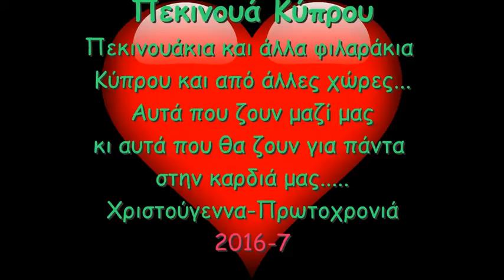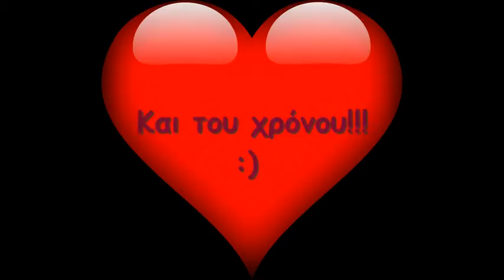Cyprus Pekingese Christmas 2016